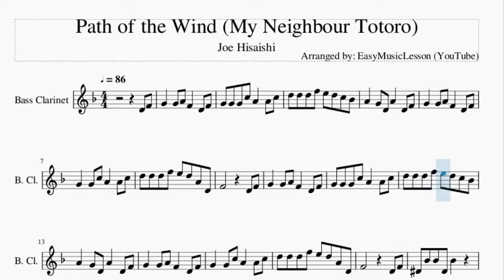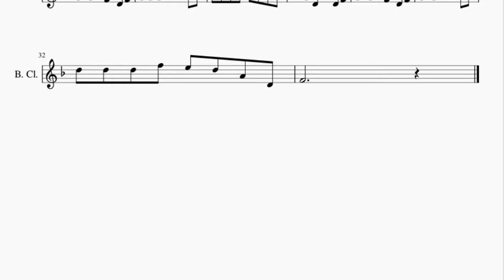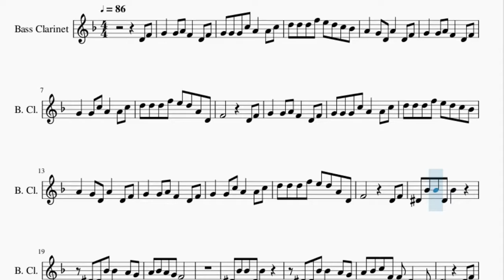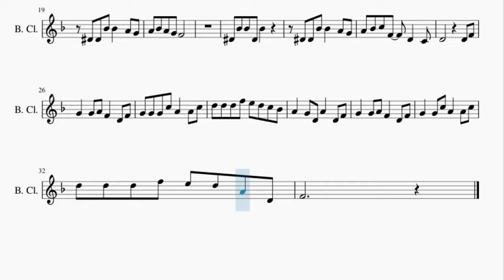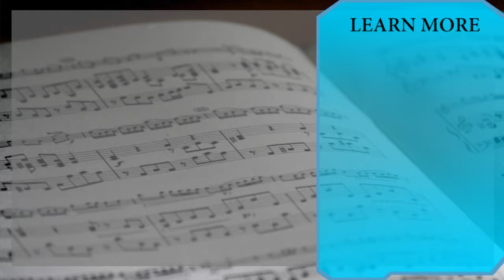Bass Clarinet Sheet Music: How to play Path of the Wind (My Neighbour Totoro) by Joe Hisaishi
Here is a sheet music/tab video on the song Path of the Wind (My Neighbour Totoro) by Joe Hisaishi on the bass clarinet. A bass clarinet sheet music arrangement which is transposed to notes that are easily played by bass clarinet, for the song Path of the Wind (My Neighbour Totoro) by Joe Hisaishi.

EasyMusicLesson teaches you to play the your favorite instrument, through well-arranged sheet music so that you too can learn how to play Path of the Wind (My Neighbour Totoro) by Joe Hisaishi on the bass clarinet as fast as you can. A bass clarinet sheet music with backing tracks to help your play the song better.

Chords of Bass Clarinet arrangement:
G# Maj   D# Maj   F Min   G Min   G# Maj   D# Maj   F Min   G Min
C Min   G# Maj   D# Maj   F Min   G Min   G# Maj   D# Maj   F Min
G Min   C Min   C# Maj   C# Maj   C Min   C Min   C# Maj   C# Maj
D# Maj   G Sus 4   G Maj   G# Maj   D# Maj   F Min   G Min
G# Maj   D# Maj   F Min

Melody notes of Bass Clarinet:
D4 F4 G4   G4 A4 F4   D4 F4
G4 G4 G4 C5 A4   A4 C5
D5 D5 D5 F5 E5 D5 C5 A#4
A4   G4 D4 A4   D4 F4
G4   G4 A4 F4   D4 F4
G4   G4 C5 A4   A4 C5
D5 D5 D5 F5 E5 D5 A4 D4
F4         D4 F4
F4         D4 F4
D#4 A#4 A#4 D#4 A#4
D#4 D#4 A#4 A#4   A4 G4
A4 A#4 A4 G4 F4
A4 A#4 C5 F4   D4   C4
D4         D4 F4
F4